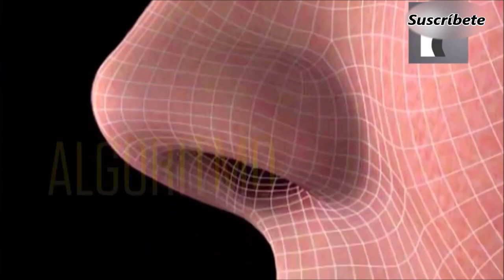Los guaperas de Hollywood (1)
ℹ - ¿Quién puede ser científicamente el actor más guapo de Hollywood?... Julian Da Silva, cirujano plástico, ha creado un sistema científico con el cual logra medir la belleza de los hombres, y también de las mujeres, de una manera objetiva. El vídeo te muestra quiénes son los cinco actores de Hollywod más guaperas según el método de este cirujano... ¿Coincide con tu parecer?